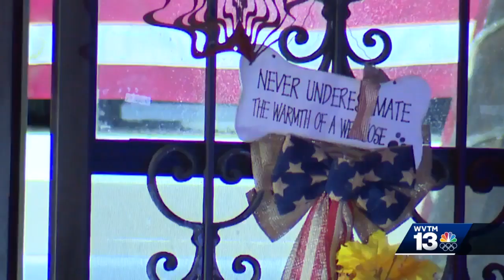Deadly house fire in Clay